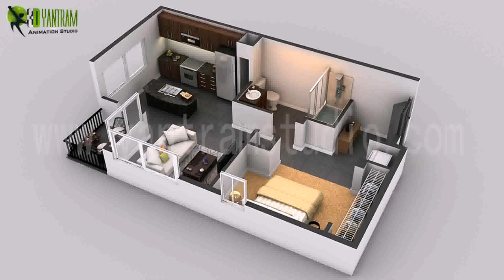Indian Small House Plans Designs - Gif Maker DaddyGif.com (see description)